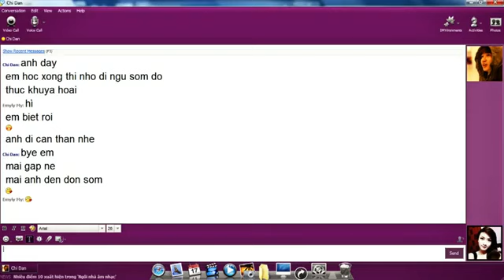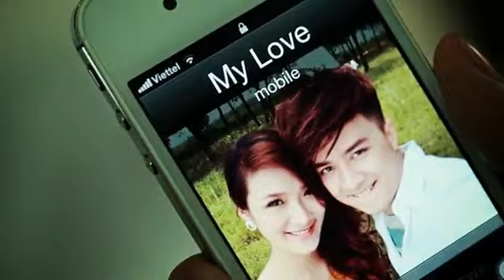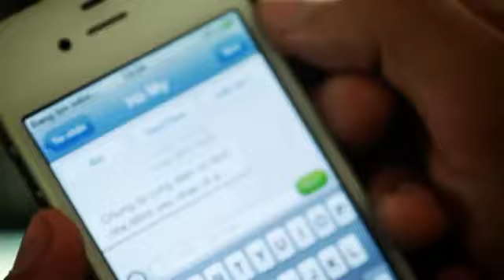MV HD Giấc Mơ Không Phải Anh Anh Sai Rồi Cao Thái Sơn YouTube